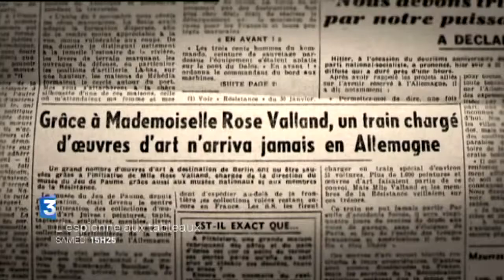L’Espionne aux tableaux, Rose Valland face au pillage nazi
samedi 9 mai 2015 à 15h20